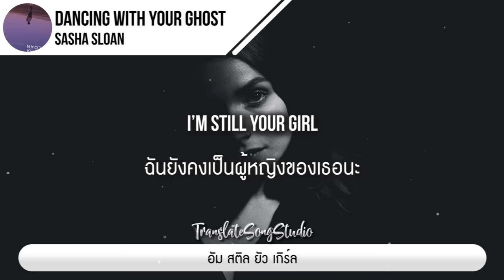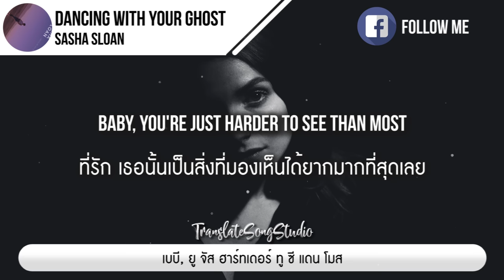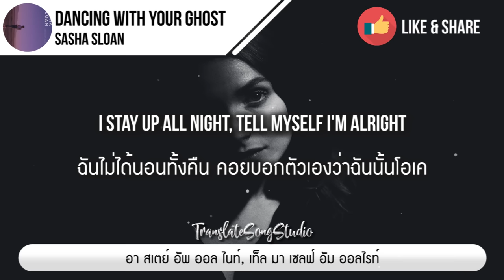แปลเพลง Dancing With Your Ghost - Sasha Sloan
🎵 Dancing With Your Ghost - Sasha Sloan